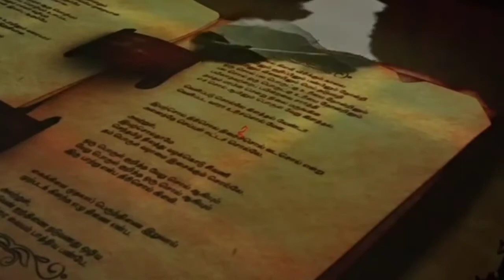Tamil people history in Kamal voice | கமலின் குரலில் தமிழர்களின் வரலாறு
kamalhaasan | sunnewslive | chessolympiad | கமல்ஹாசனின் குரலில் தமிழர் வரலாறு குறித்த கலை நிகழ்ச்சி | Chess Olympiad 2022